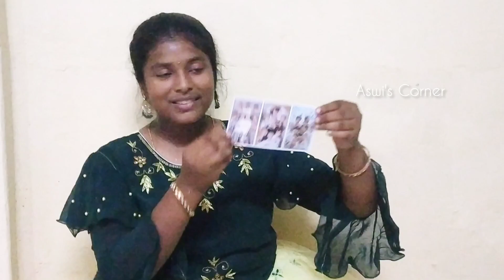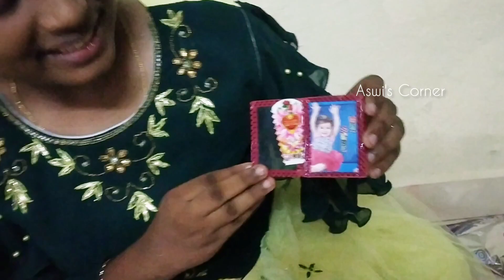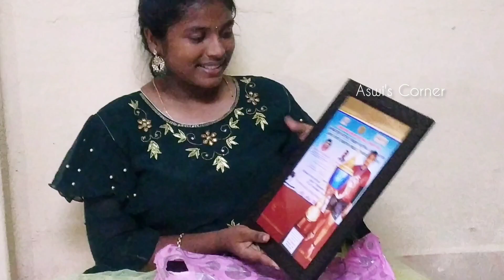Its my Birthday❤ Gifts opening bts btsarmyforever birthdaycelebration Thanks to all🥰